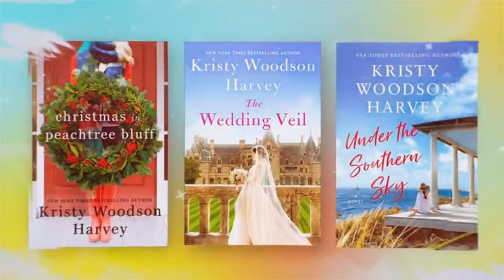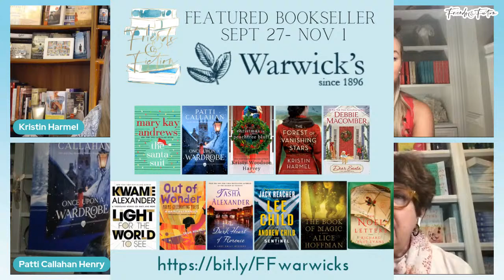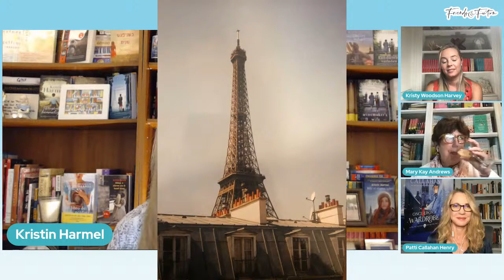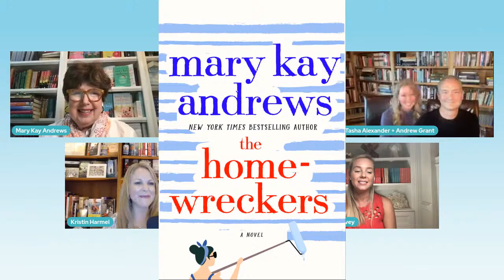Tasha Alexander & Andrew Grant | Friends & Fiction #94 Oct. 13, 2021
F&F is pleased to welcome husband and wife thriller writers Tasha Alexander and Andrew Grant. They discuss their life on a wildlife preserve in Wyoming, Tasha's bestselling Lady Emily mystery series, their own "meet cute" at a hotel bar at a literary festival, and, of course, Andrew's role in co-writing and taking the mantle of the beloved and mega-bestselling Jack Reacher series from his brother, Lee Child. Hear about Tasha's latest book THE DARK HEART OF FLORENCE and Andrew's latest Jack Reacher novel, BETTER OFF DEAD.